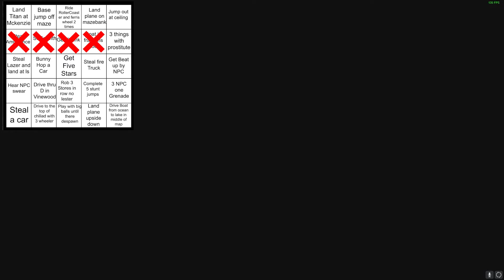Bingo in GTA V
We make and play bingo in GTA V